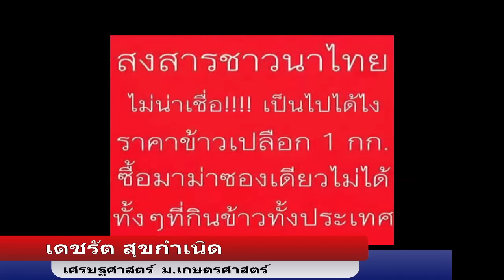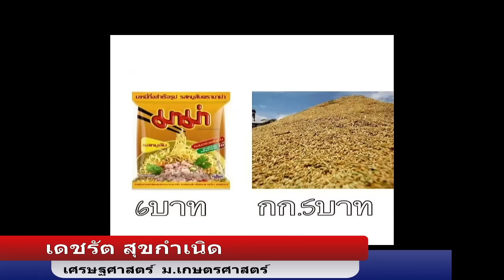"จำนำยุ้งฉาง"เสี่ยงสูญเสียมากกว่า"จำนำข้าว"แต่ทุกรัฐบาลต้องช่วยชาวนา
นายเดชรัต สุขกำเนิด นักวิชาการด้านเศรษฐศาสตร์การเกษตร คณะเศรษฐศาสตร์ มหาวิทยาลัยเกษตรศาสตร์ ให้สัมภาษณ์ Thaivoicemedia เกี่ยวกับความแตกต่างระหว่างโครงการรับจำนำยุ้งฉาง ของพล.อ.ประยุทธ์ จันทร์โอชา  กับ โครงการรับจำนำข้าว ของน.ส.ยิ่งลักษณ์ ชินวัตรว่า โดยหลักการเหมือนกัน แต่เงื่อนไขต่างกัน ปัญหารับจำนำยุ้งฉางหรือออกมาช้าเกินไป ไม่ได้ช่วยผยุงราคาข้าวตั้งแต่ต้น และเร่งรัด สร้างความสับสน และจำกัดแค่ 2 ล้านตันซึ่งไม่เพียงพอที่จะพยุงราคาข้าว แต่อย่างไรก็ตาม ในฐานะนักวิชาการเศรษฐศาสตร์การเกษตร ไม่อยากให้เรือ่งการช่วยเหลือชาวนาเป็นปัญหาการเมือง แต่ให้เป็นหน้าที่ของทุกรัฐบาลที่จะต้องช่วย ส่วนราคาการช่วยเหลือจะเป็นภาระของรัฐบาลหรือไม่เป็นเรื่องที่ต้องตรวจสอบ และวิพากษ์วิจารณ์กันได้